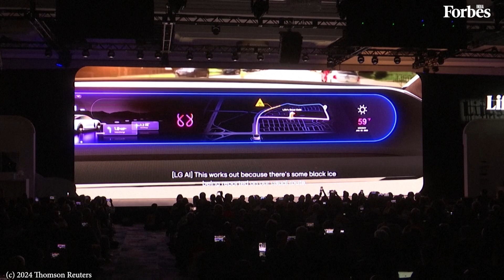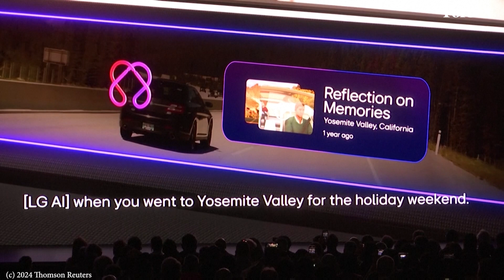CES: LG pushes its newest AI features for personalized TV, driving experiences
LG Electronics on Monday (January 6) unveiled several new artificial intelligence features for its home products as well as for future vehicle in-cabin driving experiences, promising crowds at CES in Las Vegas seamless integration with the growing technology.
For its TV products, LG introduced AI-powered voice ID control to allow consumers to help find curated content.
Meanwhile, on the road, AI assistants can help find and order your next cup of coffee, even read your vital signs, and show memories of previous trips in the vehicle using AI cameras.
CES 2025, formerly known as the Consumer Electronics Show, runs January 7-10 and is used to debut products ranging from new automotive technology to quirky gadgets, as well showing new ways to use artificial intelligence.